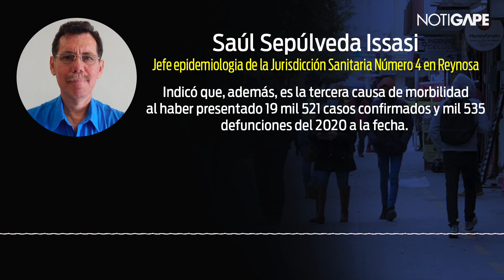Covid segunda causa de muerte en Reynosa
A casi dos años de haberse detectado el primer caso de Covid-19 en Reynosa, las complicaciones relacionadas con el virus han provocado la muerte de numerosos habitantes, posicionándose como la segunda causa de decesos en el municipio, superada sólo por las enfermedades del corazón.

Esto, de acuerdo con información del Análisis Estadístico y Epidemiológico 2021 que dio a conocer este martes el jefe epidemiologia de la Jurisdicción Sanitaria Número 4 en Reynosa, Saúl Sepúlveda Issasi, quien indicó que, además, es la tercera causa de morbilidad al haber presentado 19 mil 521 casos confirmados y mil 535 defunciones del 2020 a la fecha.

En cuanto a la aplicación de la vacuna anticovid, se han aplicado 897 mil 130 dosis con 449 mil 149 esquemas completos de éstas han sido el 75% biológico Pfizer, 26% Sinovac y 3% AstraZeneca.

Reconoció que a pesar del reto y  limitaciones que se enfrentaron en la pandemia, se sigue trabajando para reforzar medidas preventivas y disminuir los casos, así como también otras enfermedades, mediante la consulta en los centros de salud y hospitales.